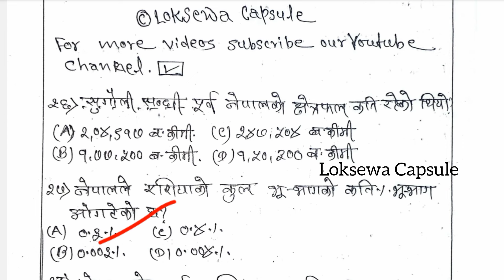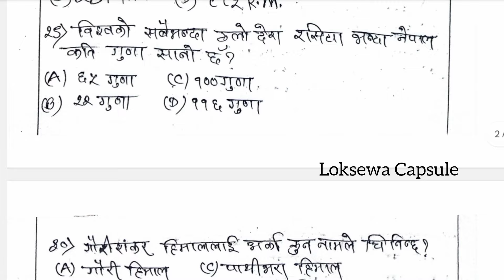ASI Loksewa Top-25 GK Solve | Nepal Police Model Questions 2080 | नेपालको भूगोल सम्बन्धी जानकारी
ASI Loksewa Top-25 GK Solve | नेपालको भूगोल सम्बन्धी बिशेष जानकारी | Part-2 GK Questions Paper

ASI Sewa/Sambidhan परिक्षामा लेख्ने तरिका | How to pass Loksewa? Inspector Sewa Model Questions Paper Solve | Asi Sewa Old Questions Paper Solve | ASI Sambidhan POAT Model Questions Paper